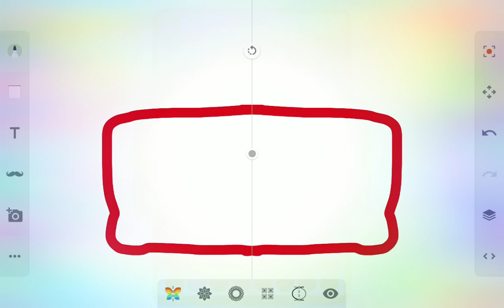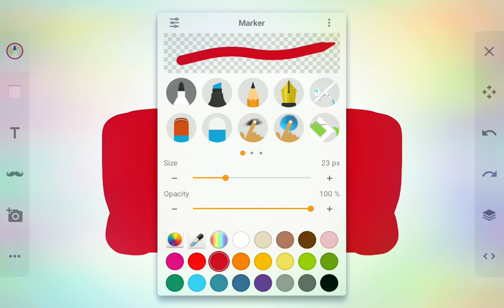YouTube is Awesome